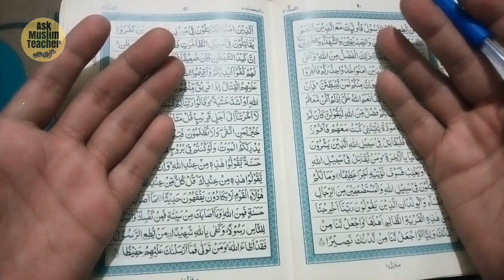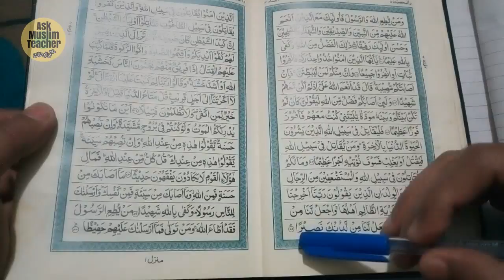Wazifa For Love Marriage - Muhabbat Ka Wazifa - محبت کی شادی کا وظیفہ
Dear Viewers !!!

Es channel ka maqsad aap logo ki mushkilat ko saamnay rakhtay huye aapki Quran o sunnat k zariye sy rehnumai karna hai aur aapko aisay wazifay btana hai jis say aapki pareshanio ko Allah k afzal sy door kiya jaye. aur Tibb e nabavi sy aapky jitnay bhi jismani masail hain. unka bhi elaaj kiya jata hai.

Umeed karta hoon k Allah k hukam sy aap sabko eska faida hoga. aur agar kisi Brother/Sister ko koi personal masla poochna ho tou woh hamain inbox kerkay bhi pooch sakta hai.

Aur aisi videos ko share karky mustahiq logo tak pohnchayen taaky ziada sy ziada log faida hasil karsakain aur aapka liye bhi yeh sawab ka kaam Sadqa Jariya ban jaye.